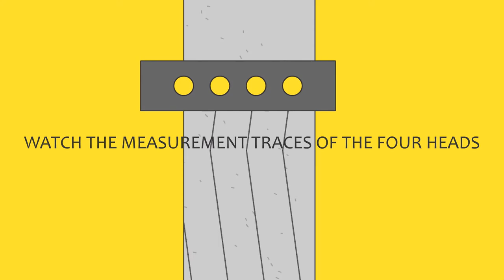Multi-head weight or thickness measuring enables higher material coverage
Hammer-IMS's M-Ray technology stands for multi-head inline measuring applications.